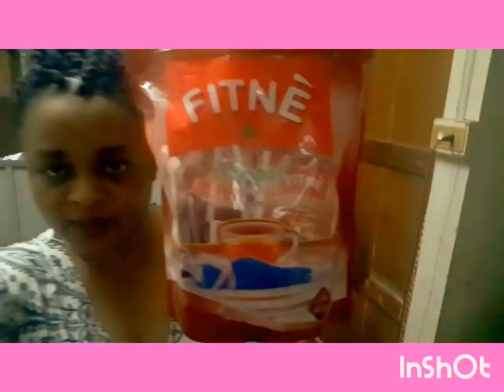how to lose weight healthily